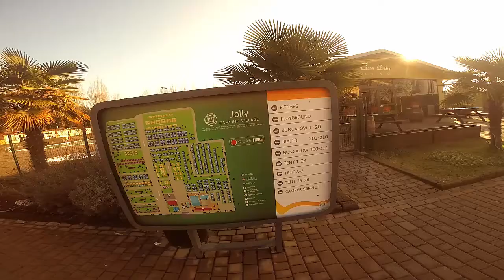CAMPING JOLLY VENEZIA ITALIA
RECOMENDADISIMO SI VAS A VENEZIA QUEDARTE EN EL CAMPING JOLLY, TE SALE MUY BARATO 9 EUROS LA NOCTURNA, EL LUGAR ESTA DE PERLAS EH AQUI LAS INSTALACIONES :)